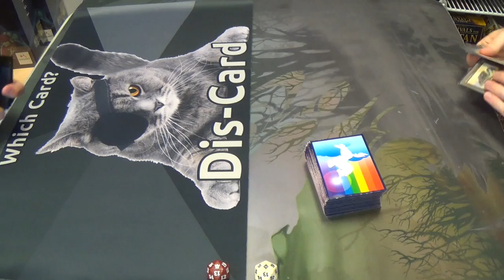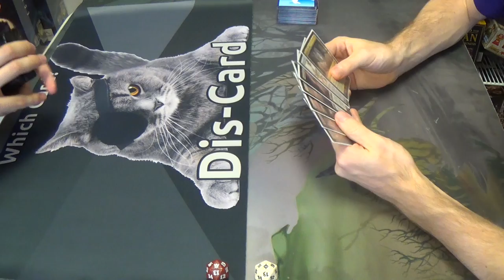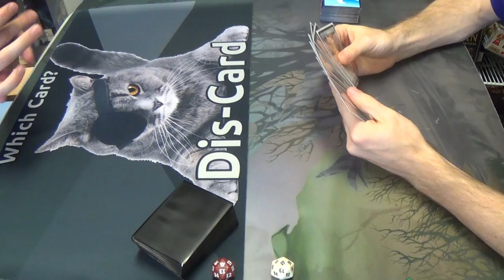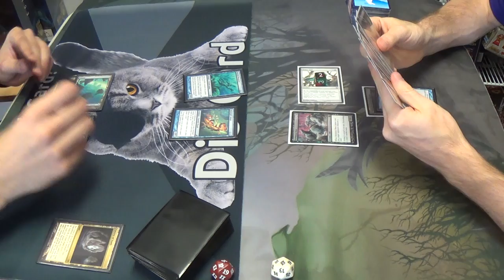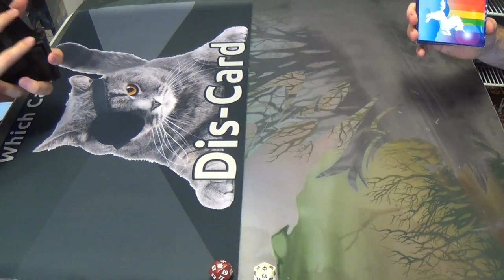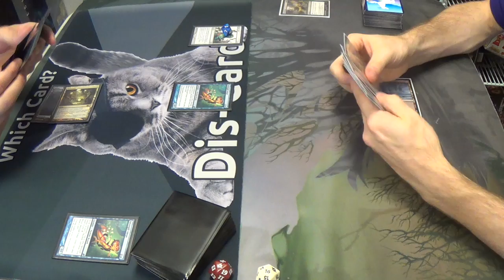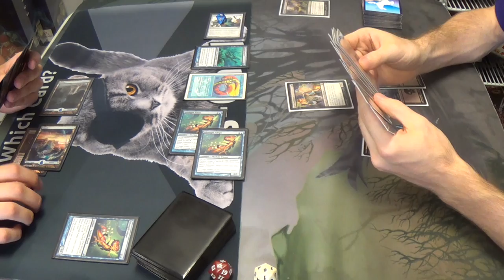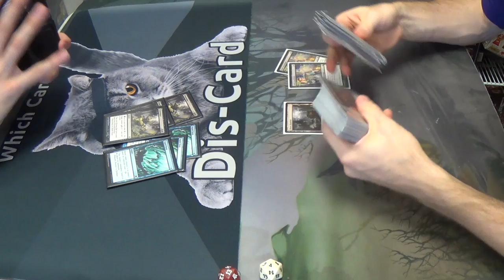Modern Magic — Mono Blue Merfolk vs. Cloudstone Rats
In this match, I get to demonstrate the lock that I can have on my opponents thanks to Cloudstone Curio, Æther Vial, and some rats.

Yes, I know that Swarmyard should be in this list. Since I have none, I went with Cavern of Souls instead. Most of the time, the former is better. Imagine, after all, a creature with deathtouch and regenerate. That's Typhoid Rats when you have Swarmyard.

Artifacts
4 Æther Vial
3 Cloudstone Curio
Creatures
4 Chittering Rats
4 Pack Rat
4 Ravenous Rats
4 Rotting Rats
4 Typhoid Rats
Instants
4 Dismember
2 Victim of Night
Sorceries
4 Inquisition of Kozilek
4 Thoughtseize
Lands
4 Cavern of Souls (should be Swarmyard)
14 Snow-Covered Swamps
1 Urborg, Tomb of Yawgmoth
Sideboard
4 Dark Confidant
1 Ghost Quarter
1 Grafdigger's Cage
2 Illness in the Ranks
1 Ink-Eyes, Servant of Oni
2 Nihil Spellbomb
2 Surgical Extraction
1 Sword of Feast and Famine
1 Sword of Fire and Ice